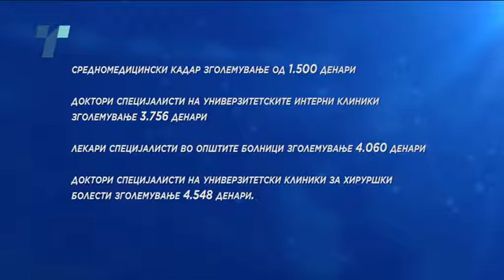Лекарите и сестрите од јавното здравство со повисоки плати, матичните уште чекаат